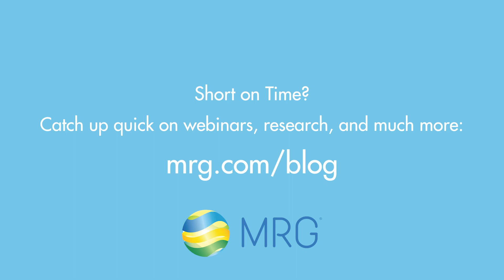One Minute Webinar: Coaching for an Evolving Leadership Landscape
Our Head of Marketing, Lucy Sullivan, summarizes the key points from our webinar, Coaching for an Evolving Leadership Landscape: How Effectiveness Has Changed Since 2020.